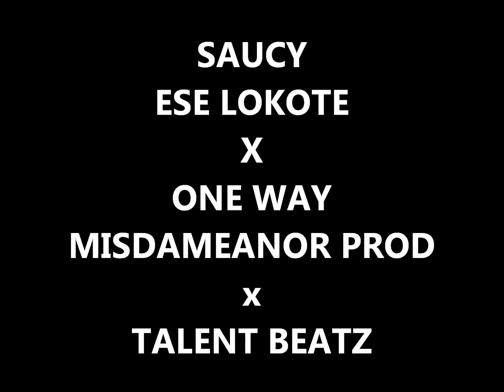SAUCY - ESE LOKOTE X ONE WAY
NEW SONG FEAT THE HOMIE ONE WAY